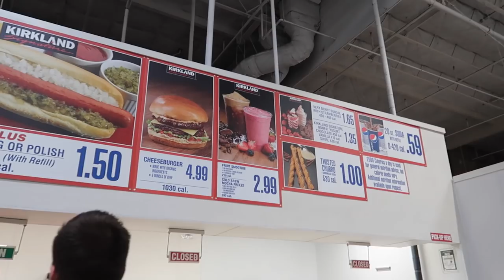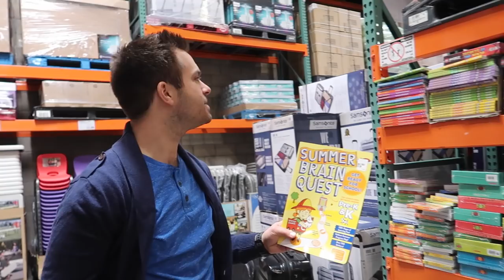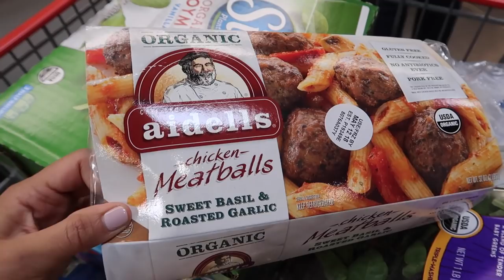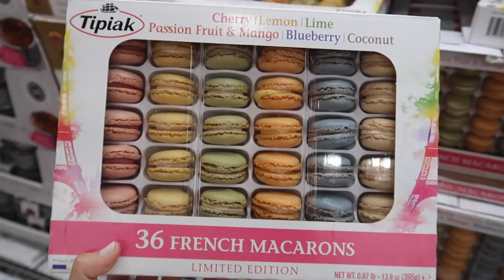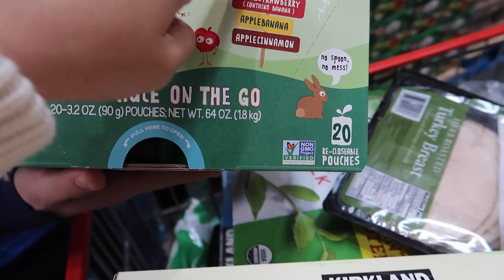COSTCO SHOP WITH ME #3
Hi friends!  I went to Costco to shop for my boys' birthday party!  Thank you friends for taking the time to watch! I love you guys!